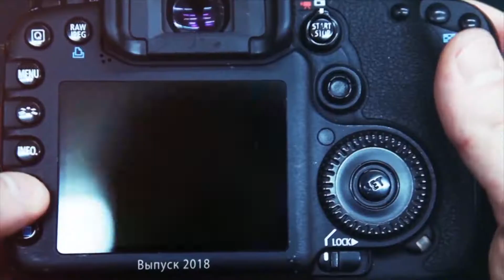36 Выпуск 2018 ФотоФриков